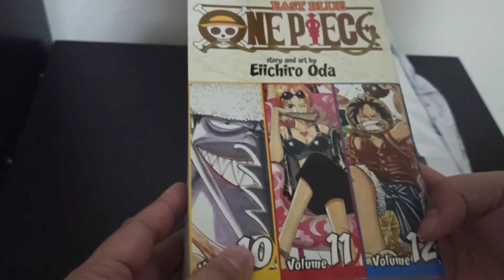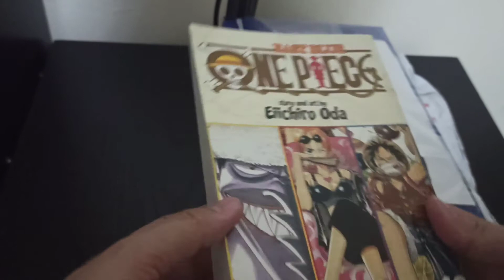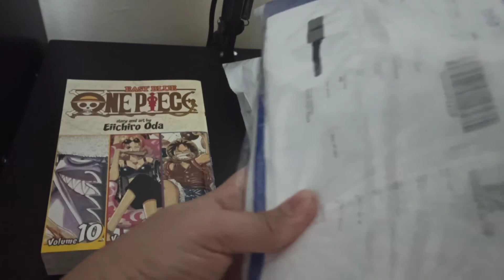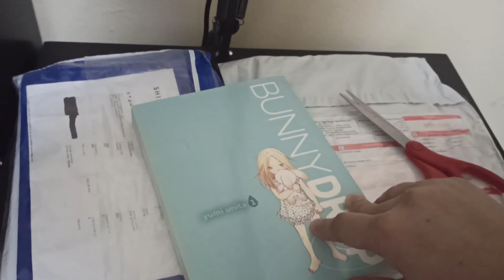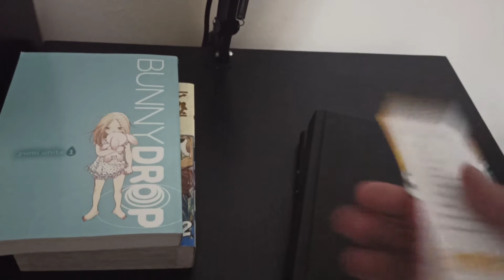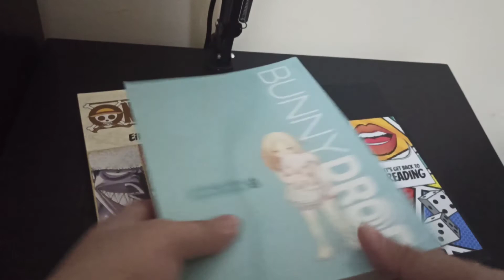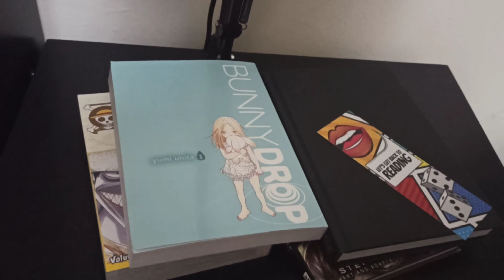Manga & Graphic Novel Unboxing | Menakart, Magrudy's & Bookends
Hello everyone, in this unboxing video, books was purchased in online stores, menakart.com, magrudy.com & bookends.ae. The books we bought are Bunny Drop Vol 1, One Piece Omnibus Edition Vol 10-11 and Twilight Saga Vol 1 & New Moon Vol 1